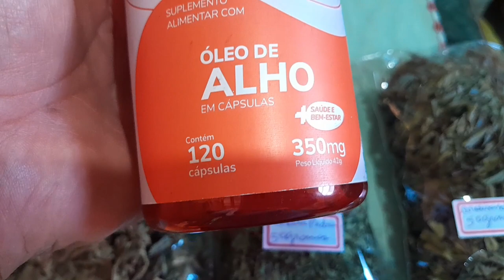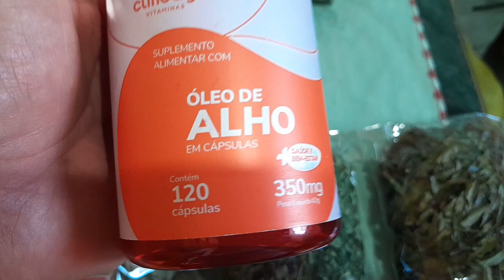como tratar pressão alta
Fale com a Larissa 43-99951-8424

Conheça nossa loja virtual de plantas medicinais, e sementes de PANCS e plantas medicinais e algumas mudas

Aprenda a usar plantas medicinais 👇
Playlist  plantas medicinais tratamento

CEP 86240000

50 gramas de  canela de velho  só  folhas.

*kit diabetes folhas de mamão, folhas de manga, pata de vaca,  alecrim do campo*

Kit Tratamento  estômago (gastrite) baleeira, espinheira santa, guaçatonga.

100 gramas de  chapéu de couro (marca  relva verde) boa qualidade

100 gramas de  dente de leão (marca  relva verde) boa qualidade

SEMENTES  E MUDAS DE PANC E  PLANTAS MEDICINAIS.